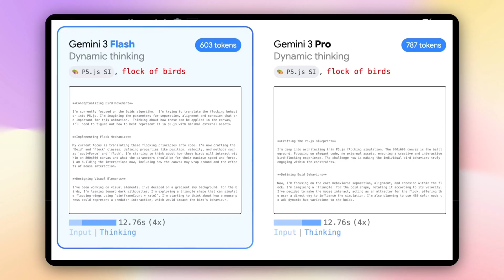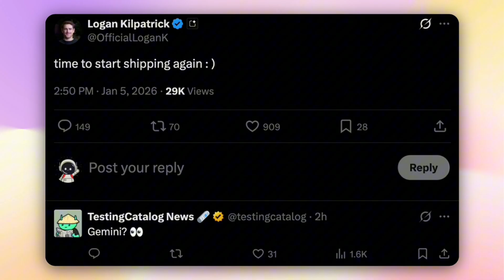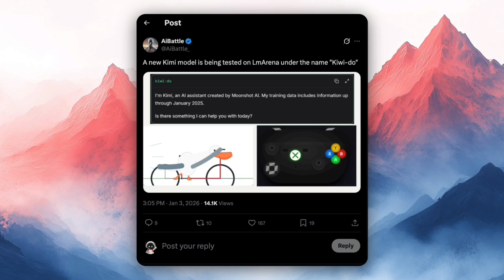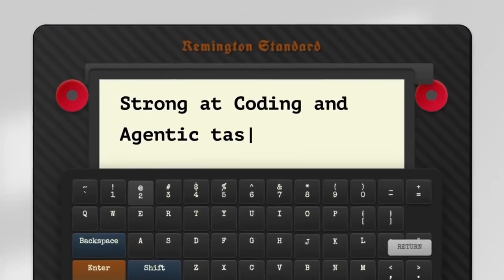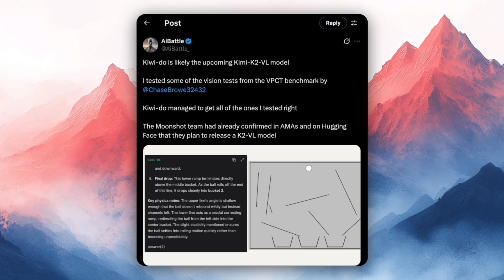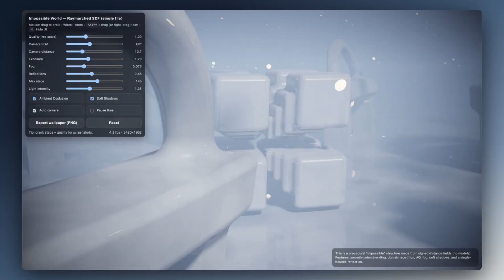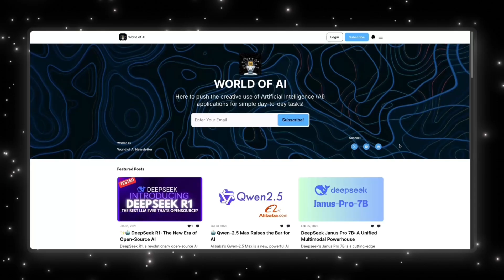AI NEWS: Gemini 3.5, Claude 5.0, Kimi K2-VL & OpenAI’s AI Pen!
AI feels quiet right now — and that’s usually when things are being prepared.
In this video, I walk through the signals around Gemini 3.5, Claude 5.0, Kimi K2-VL, and OpenAI’s AI pen, and explain why it feels like we’re entering the next phase.

For hands-on demos, tools, workflows, and dev-focused content, check out World of AI, our channel dedicated to building with these models:  ‪‪ ⁨‪‪‪‪‪‪‪@intheworldofai‬

0:00 - Intro
0:18 - Gemini 3.5
1:59 - Claude 5.0
3:31 - Kimi K2-VL
5:59 - OpenAI's AI Pen
9:06 - Outro